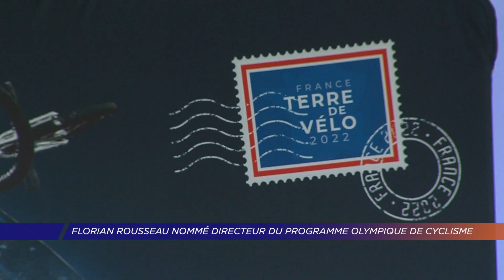Yvelines | Florian Rousseau nommé directeur du programme Olympique de cyclisme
La Fédération Française de cyclisme a décidé de nommer Florian Rousseau au poste de directeur du programme olympique. L'ancien pistard, triple champion olympique, aura pour objectif de faire performer cette équipe de France en 2024 .